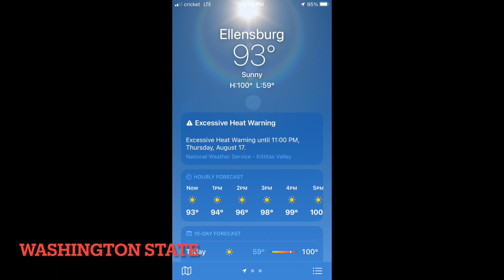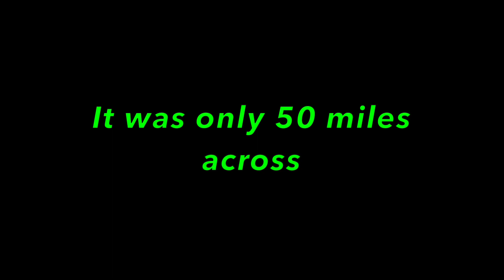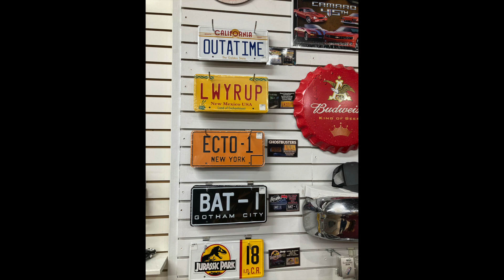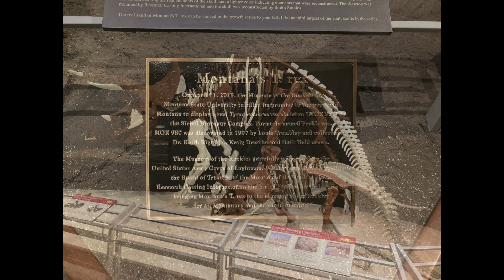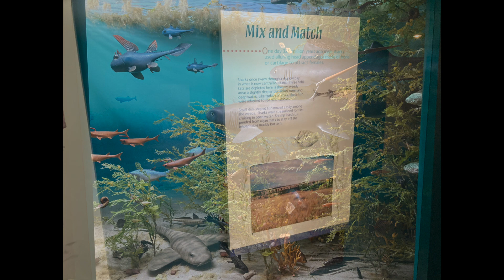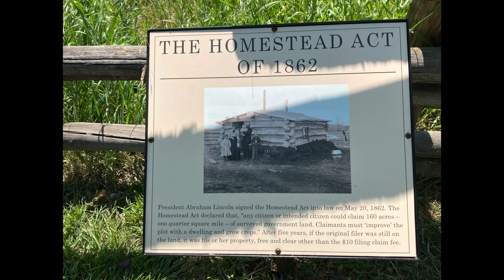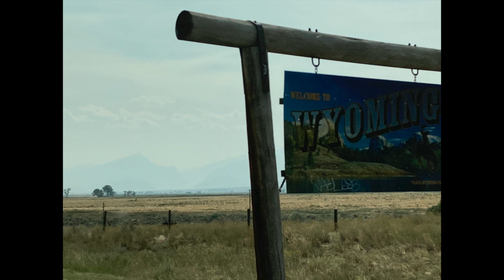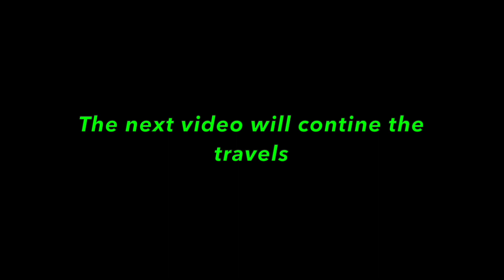Road Trip 2023 Part 1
This video begins my road trip. I took the pictures and videos myself and the music is from YouTube studios free music library.